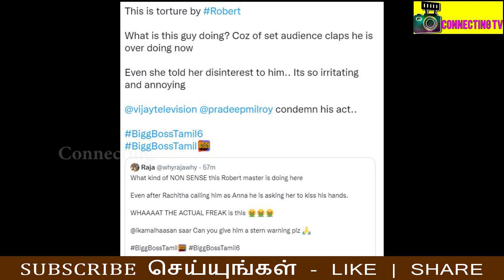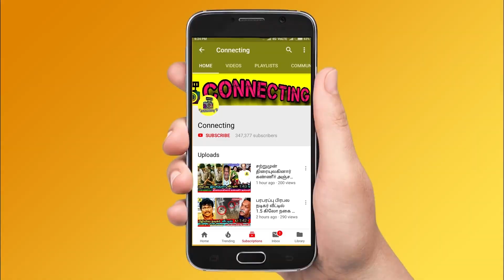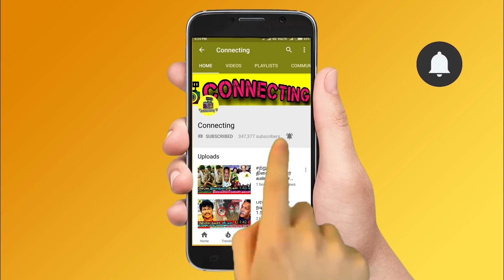Rachitha க்காக Robert Master க்கு Red Card ! வெளியேறிய சோகம் ! Bigg Boss 6 Tamil | Vijay TV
Rachitha க்காக Robert Master க்கு Red Card ! வெளியேறிய சோகம் ! Bigg Boss 6 Tamil | Vijay TV ! Bigg Boss Tamil Season 6 | 9th November 2022 - Promo 1 ! Bigg Boss Tamil Season 6 | 9th November 2022 - Promo 2 ! Bigg Boss Tamil Season 6 | 9th November 2022 - Promo ! rachitha robert ! robert rachitha ! robert master rachitha

OMG 😱 Bigg Boss gives red card to Robert master for his behavior in bigg boss tamil & bigg boss 6 tamil

Shocking 😱 sudden red card for Robert master in bigg boss tamil 6 on behalf of Rachitha and kamal sir give warning

Kamal Haasan and bigg boss 6 tamil team angry on Robert master and they ready to send out Robert anytime from bigg boss tamil 6 house

Robert master walked out from bigg boss 6 tamil
Robert master evicted from bigg boss 6 tamil with red card
Robert master eliminated from bigg boss 6 tamil

Robert master Rachitha love
Rachitha Robert master love

Rachitha avoids Robert master in bigg boss 6 tamil house but Robert is not ready to leave her